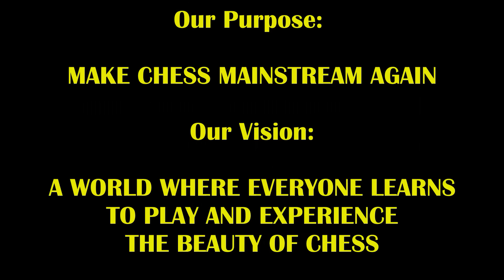12 Year Old Prodigy Thinks Hippie's Attack Is Pretty Sus! Feisty Forest vs Hippie Rob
Hippie attack can be confusing but will it be enough???